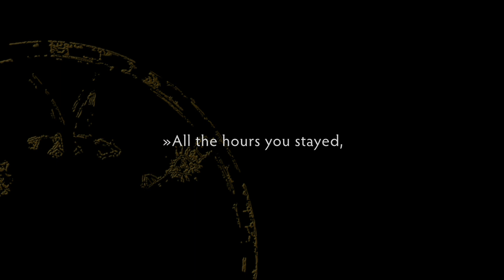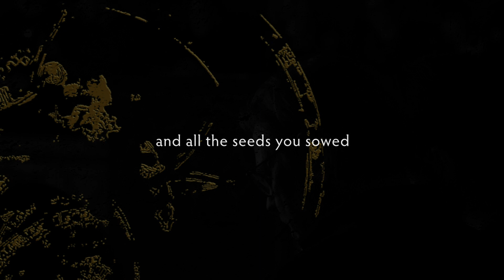NOYA | The book of hours | concert trailer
THE BOOK OF HOURS is a concert programme for acoustic and electronic instruments, vocal ensembles, choirs, solo voices, and glassharps by Steffen Raphael Schwarzer.